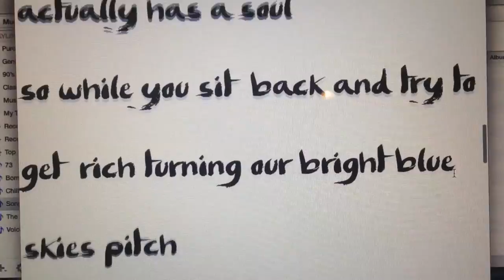Song a Day - Day 26 - For Sale: Formerly Blue Planet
Went full electronic today. Going to expand on that.